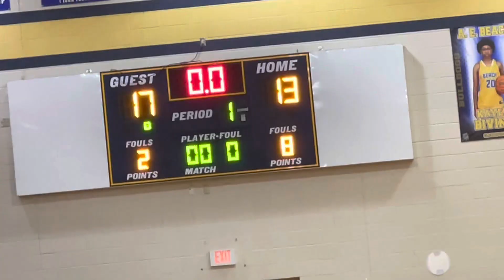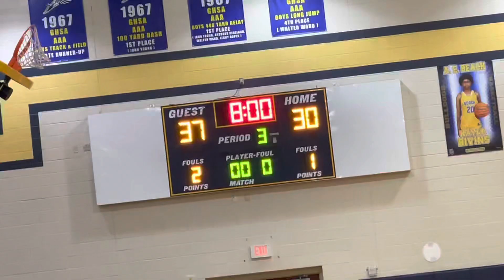Joe Greene Holiday Tournament!!! Forest Park vs Savannah Country Day